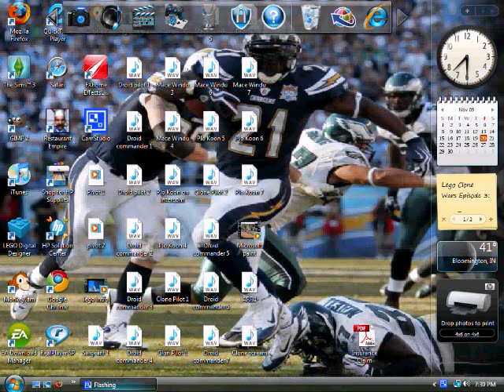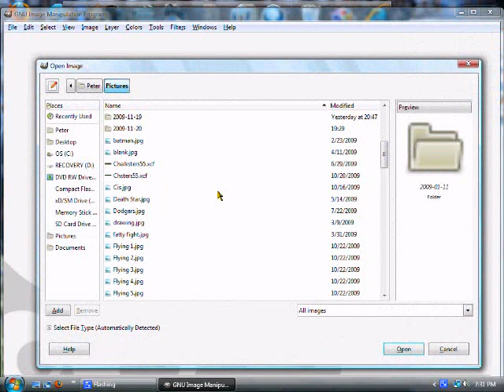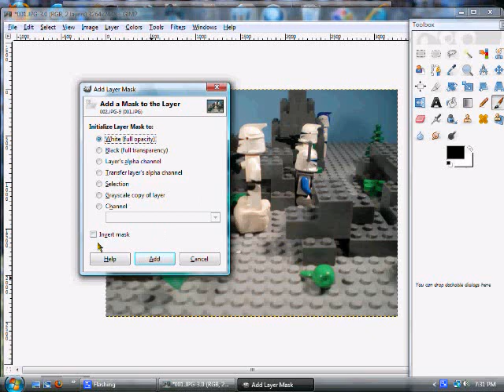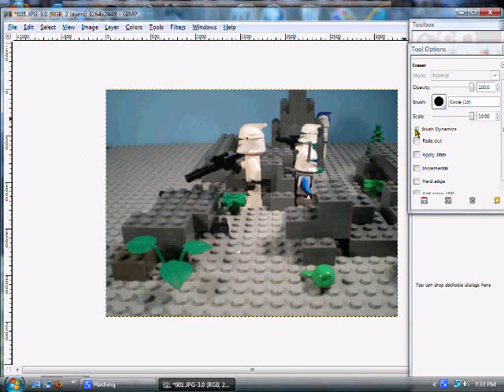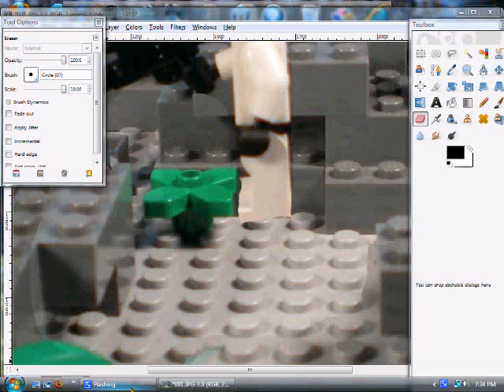How to Mask on Gimp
Wi;ll be in LCWE4...